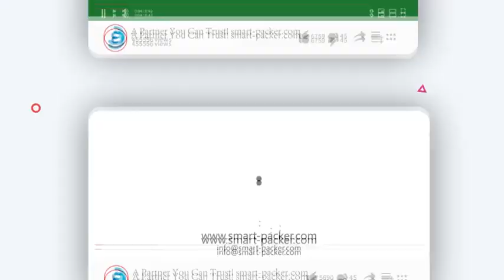Automatic round plastic bottle transparent adhensive sticker labeling machine